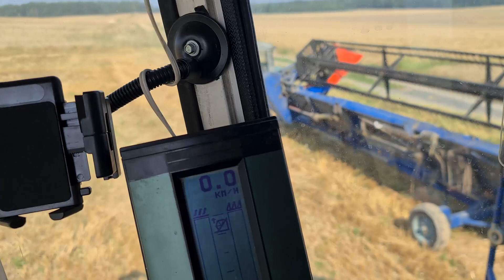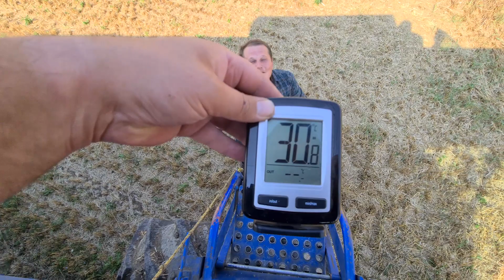OGIEŃ Z RURY - PRZÓD DO GÓRY (BRONA MULCZOWA - MZURI REZULT)